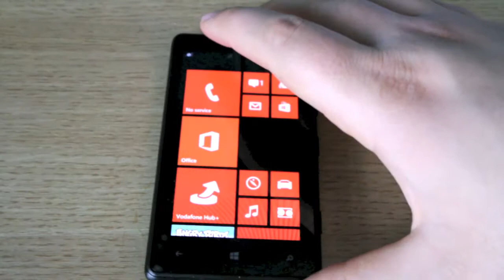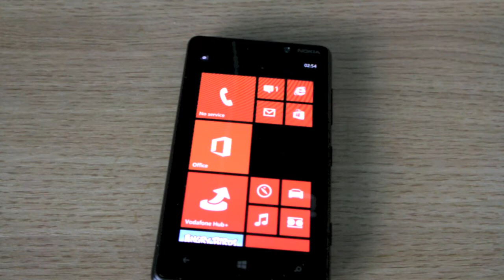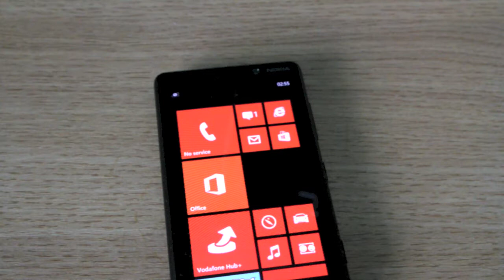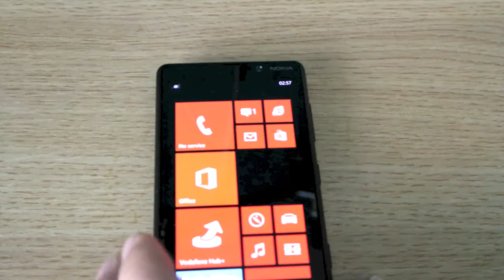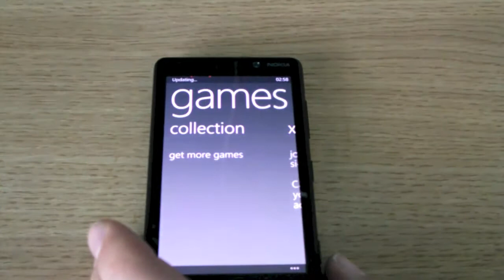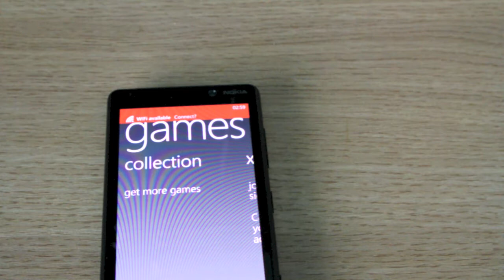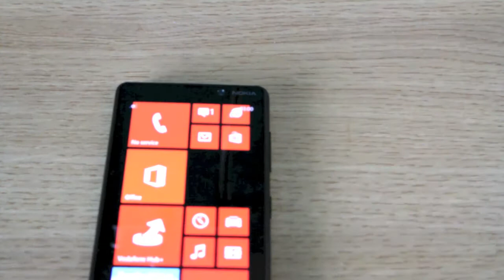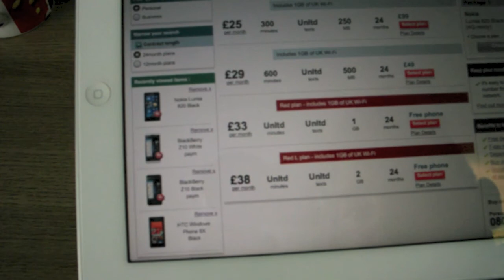Nokia lumia 820 Specs and Pricing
Hi first of all sorry for quality of this video didn't feel my best hope bee forgiven lol but this the Nokia Lumia 820 from Vodafone running the new windows 8 software and what a phone really liked this phone as soon got hands on it hope enjoy the video and sorry again for how bad it is but be back to normal now.

Massive thanks always goes to Vodafone to let me review this phone and make sure go here to get this great phone on a better contract.